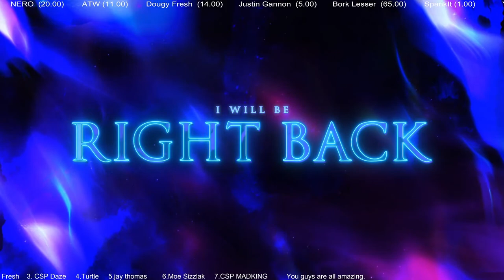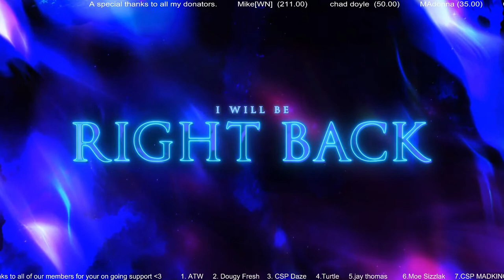Live Reactions Game 77 Columbus Blue Jackets vs Toronto Maple Leafs APR/04/23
The Toronto Maple Leafs have another chance to close in on clinching home-ice advantage in the first playoff round Tuesday night when they host the Columbus Blue Jackets.

The Maple Leafs (45-21-10, 100 points) missed a chance Sunday night with a 5-2 home loss to the Detroit Red Wings.

As a result, Toronto's margin over the Tampa Bay Lightning for second place in the Atlantic Division remained at four points. The teams will meet in the first round of the playoffs and second place will determine home-ice advantage in the best-of-seven series.

The Maple Leafs have six games remaining in the regular season, one more than the Lightning.

Toronto rested Mitch Marner, Mark Giordano and Jake McCabe for the game against Detroit.

Late in the first period, they also lost goaltender Matt Murray to concussion protocol after he was knocked down accidentally.

Keefe said that Murray will be re-evaluated Monday on the team's day off with an update not expected until Tuesday.

The Maple Leafs trailed 3-1 after the first period against the Red Wings with Murray allowing two goals. Toronto's David Kampf missed on a penalty shot during the opening period.

The Blue Jackets (24-44-8, 56 points), who will miss the playoffs, came back to defeat the visiting Ottawa Senators 4-3 in overtime on Sunday. Ottawa led 3-2 after the first period. Boone Jenner tied the game in the third period and Kirill Marchenko scored 16 seconds into overtime.

Marchenko has scored 21 goals in 53 games this season, passing Pierre-Luc Dubois (2017-18) for the most by a rookie in franchise history.

Maple Leafs projected lineup

Forwards
Michael Bunting - Auston Matthews - Calle Jarnkrok
William Nylander - John Tavares - Mitchell Marner
Zach Aston-Reese - David Kampf - Sam Lafferty
Nick Abruzzese - Noel Acciari - Alexander Kerfoot

Defencemen
Morgan Rielly - TJ Brodie
Jake McCabe - Justin Holl
Mark Giordano - Timothy Liljegren

Goalies
Joseph Woll
Ilya Samsonov

Scratched: Luke Schenn, Conor Timmins, Erik Gustafsson, Wayne Simmonds
Injured: Jake Muzzin (neck), Victor Mete (upper body), Nicholas Robertson (shoulder), Ryan O'Reilly (broken finger), Carl Dahlstrom (shoulder), Matt Murray (head)

Blue Jackets projected lineup

Forwards
Johnny Gaudreau - Boone Jenner - Kirill Marchenko
Kent Johnson - Jack Roslovic - Emil Bemstrom
Eric Robinson - Sean Kuraly - Liam Foudy
Joona Luoto - Josh Dunne - Hunter McKown

Defencemen
Adam Boqvist - Marcus Bjork
Tim Berni - Andrew Peeke
Gavin Bayreuther - Billy Sweezey

Goalies
Jet Greaves
Michael Hutchinson

Scratched: Jake Christiansen
Injured: Patrik Laine (upper body), Nick Blankenburg (ankle), Mathieu Olivier (leg), Erik Gudbranson (shoulder), Elvis Merzlikins (lower body), Jake Bean (shoulder), Zach Werenski (shoulder), Justin Danforth (shoulder), Lane Pederson (upper body)

MEMBERS
ATW LORD TOM
Dougy Fresh Richards
CSP Daze
Turtle
jay thomas
Moe Sizzlak
CSP MAD KING

RULES
1A) No discriminatory comments towards anyone within the stream. Treat others respectfully regardless of their differences or opinions.

1B) No sexual comments in the direction of another member of the community. We try to limit sexually-charged discussion within our community to ensure the safety of our members.

2) Please do not spam the chat. Flooding the chat prevents me from being able to properly read others' chat messages.

3) No self-promotion of your own social media or content unless permitted by a host.

4) Do not leak the personal & sensitive information of other chat members. (Ex. real name, address or phone number.)

5) Please leave the moderation duties to the appropriate members of the community (moderators & hosts)

6) No spoilers - Please do not spoil anything in relation to the current show or event. (Spoilers include: Anything not announced on the main show, new returns, dramatic events, goals in NHL games & the results & plot of a new video game.)

7) Please do not backseat game.